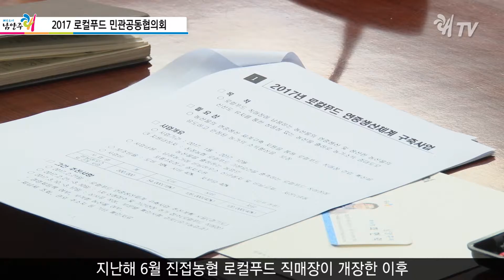쾌TV_남양주시 로컬푸드 민관공동협의회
지난 22일 푸름이방에서 남양주시 로컬푸드 민관공동협의회가 개최되었습니다.

이번 협의회는 최현덕 남양주 부시장을 비롯하여 11명이 참석한 가운데 로컬푸드 연중생산체계 구축사업에 관해 논의하는 자리였는데요.

지난해 6월 진접농협 로컬푸드 직매장이 개장한 이후 로컬푸드 직매장 이용현황에 대한 보고가 있었고 이어 개선사항에 대한 의견제시가 있었습니다.

로컬푸드 납품 농가에 대한 지도를 통해 품질 향상에 힘쓰고 있는 만큼 소비자들의 활발한 이용으로 로컬푸드 사업이 더욱 활성화되기를 기대합니다.